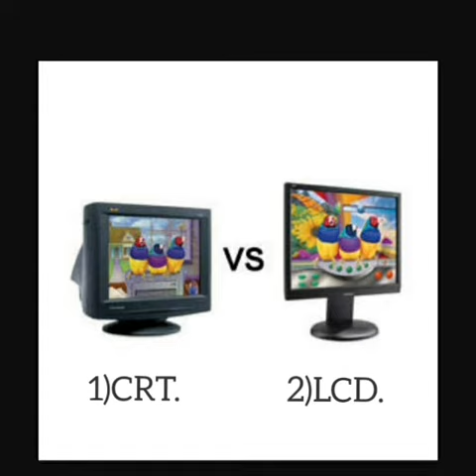Class 2 comp ch3 Q3